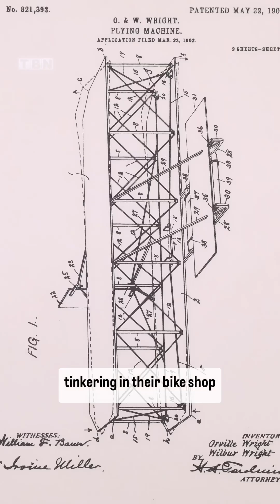The 12-Second Flight That Changed the World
In 1903, Orville and Wilbur Wright launched the first powered flight in Kitty Hawk, North Carolina.

It lasted only 12 seconds and went 120 feet—but it marked the beginning of aviation history.

From bird watching to building wings, these two bicycle mechanics did what no one else could.

Follow for more forgotten stories that shaped our world.